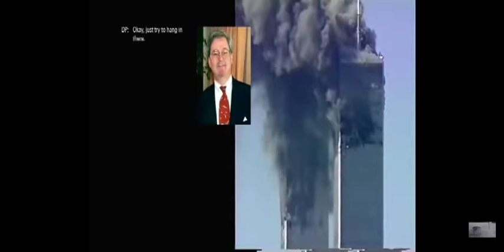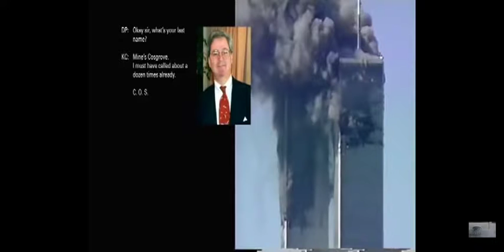The Moment Tower 2 Collapsed